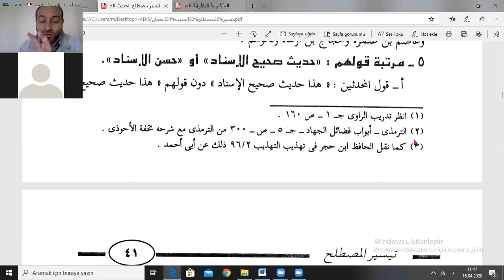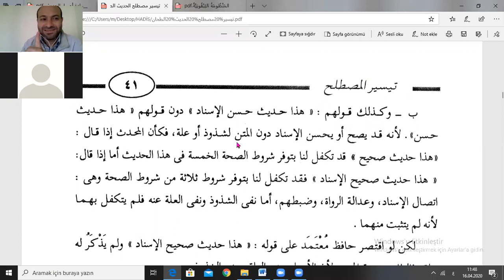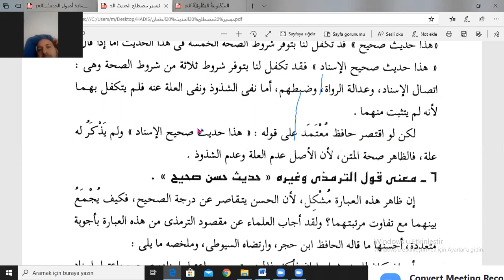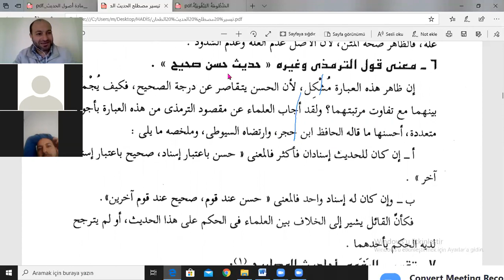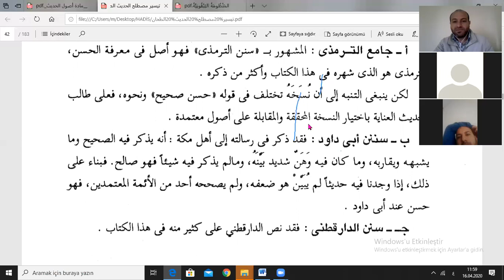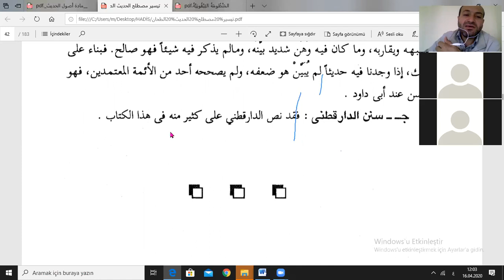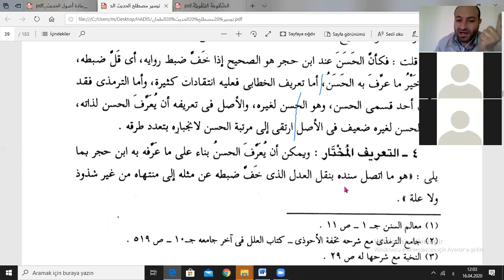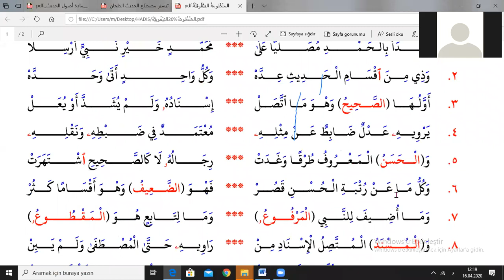hadis usulü hasan hadisi2